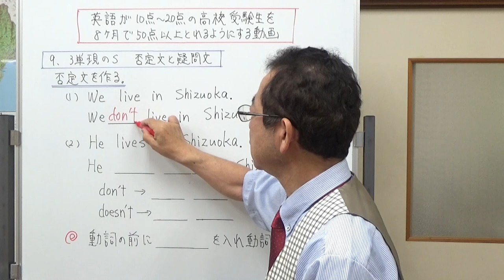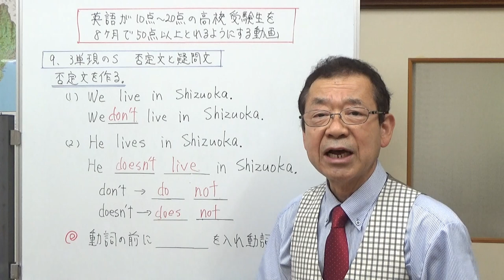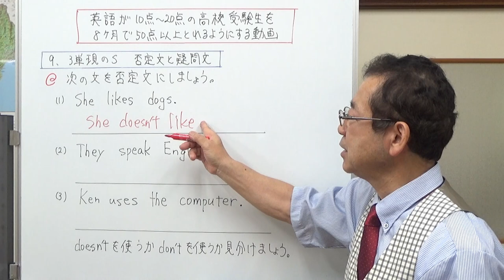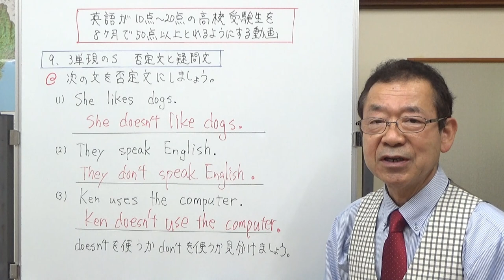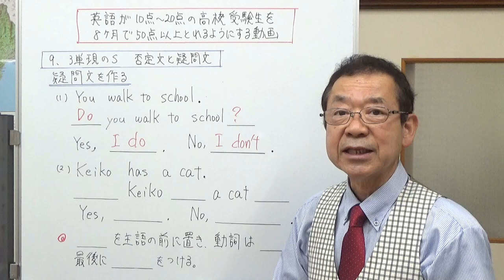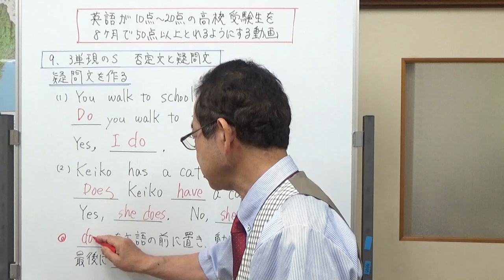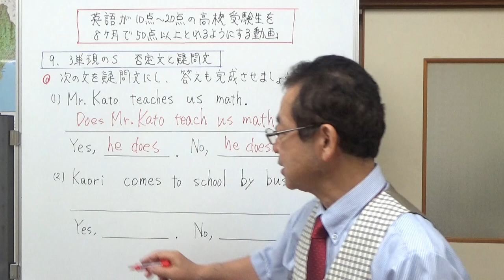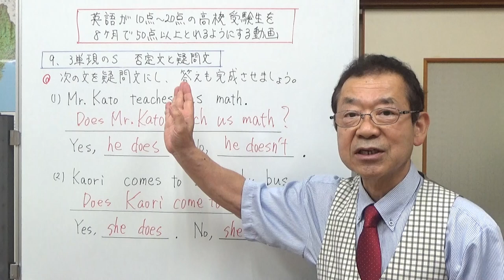9、3単現のs 否定文と疑問文 英語が10点から20点しか取れない高校受験生を8ヶ月で50点以上とれるようにする動画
3単現のs が付いている英文を、否定文、疑問文に直す方法を説明しました。
動画を見た後、ぜひ問題集で同じ内容の問題を解いてみて下さい。動画を見ただけではすぐに内容を忘れてしまいます。実際に何度も問題を解いていくことで英語ができるようになっていきます。